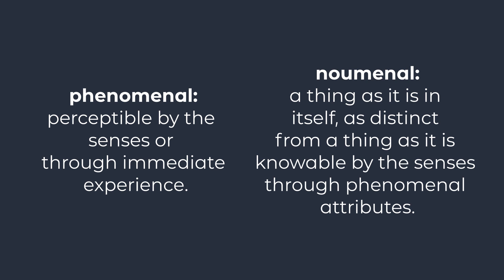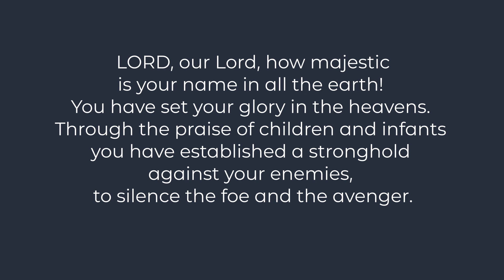Science v Christianity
Are they really enemies?